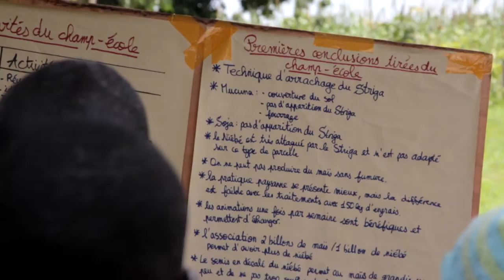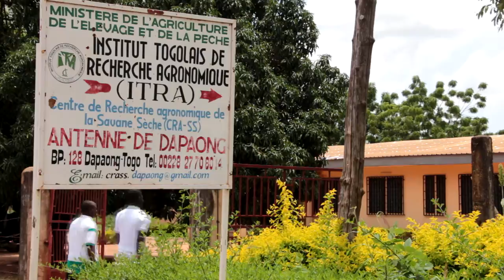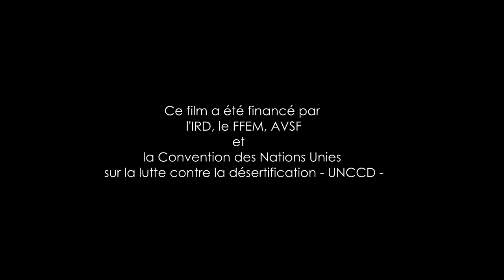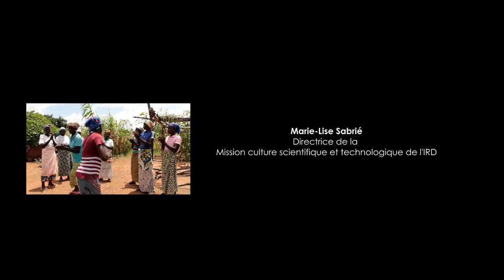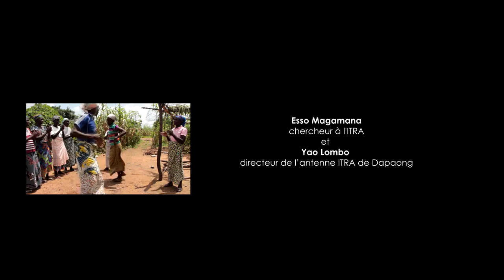Les agriculteurs du Nord Togo s'organisent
Un film de 6 minutes 30 secondes de l'institut de recherche pour le développement (IRD) et du Fonds Français pour l'Environnement Mondial (FFEM), d’Agronomes et Vétérinaires sans Frontières (AVSF) et de la Convention des Nations Unies sur la lutte contre la désertification (UNCCD).

Au Togo,  ONG, agriculteurs et associations professionnelles s'organisent pour mettre en place de nouvelles pratiques agricoles pour lutter contre les changements climatiques et préserver la sécurité alimentaire des familles. Le Fonds Français pour l’Environnement Mondial finance un projet de développement mis en œuvre par Agronomes et Vétérinaires Sans Frontière et RAFIA qui associe la recherche française et togolaise (IRD et ITRA) et des agriculteurs. Le film présente le partenariat entre recherche, ONG et population à travers la vie d'un village (d'une communauté, d'une union de producteurs).